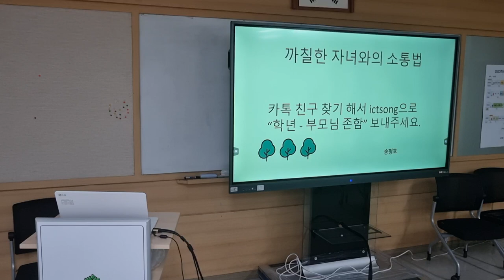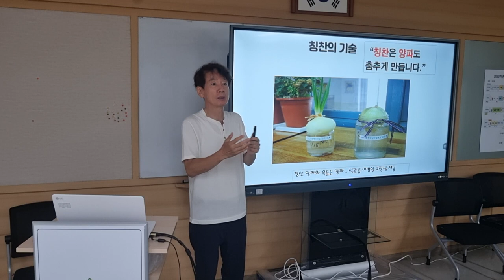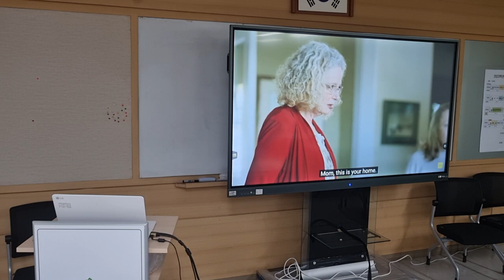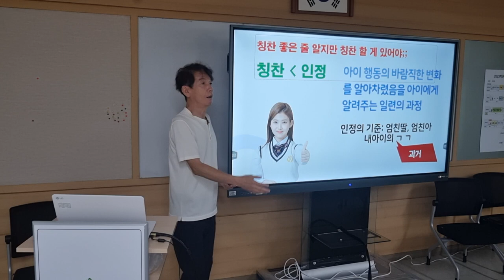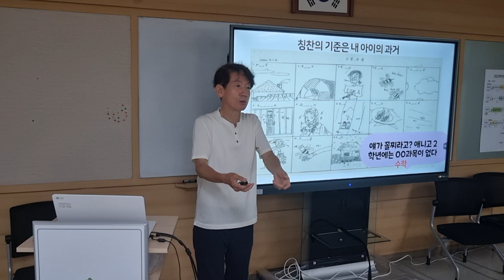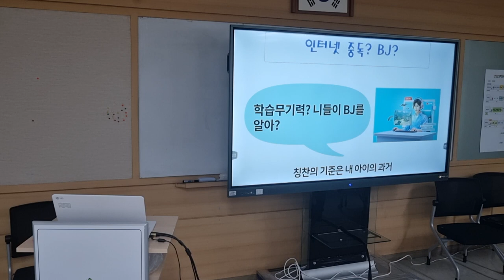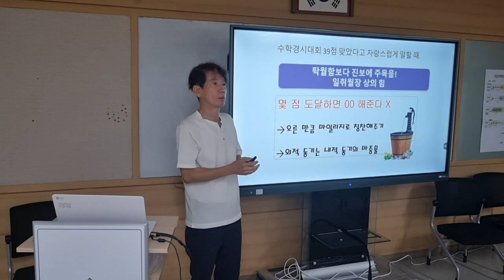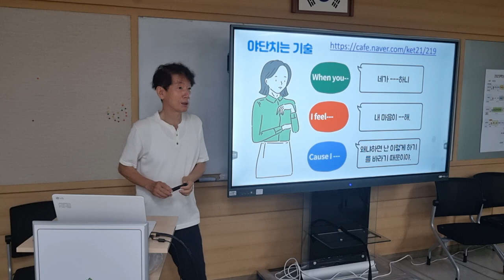까칠한 자녀와의 소통법 서울 영등포중 학부모회 학교폭력예방교육 1차시